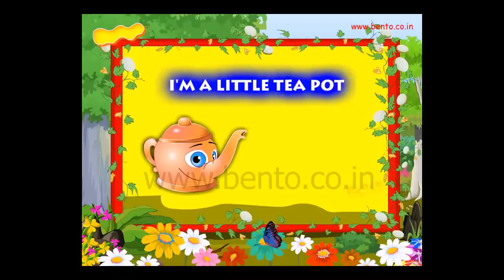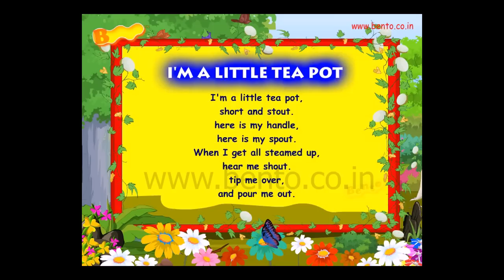I'm a Little Teapot - Nursery Rhyme with lyrics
I'm a little teapot, short and stout